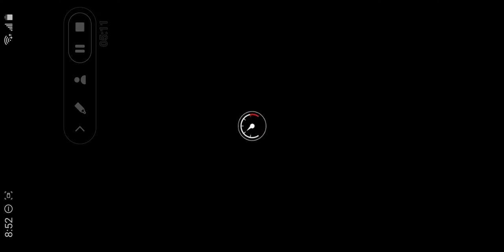Mario Kart Tour - Paris Tour: Monty Mole Cup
Mario Kart Tour Walkthrough - Paris Tour: Monty Mole Cup.

Mario Kart Tour is a racing game that was released on September 25, 2019 on iOS and Android devices. It was developed and published by Nintendo. Every two weeks there will be a new Tour with new courses and challengers!